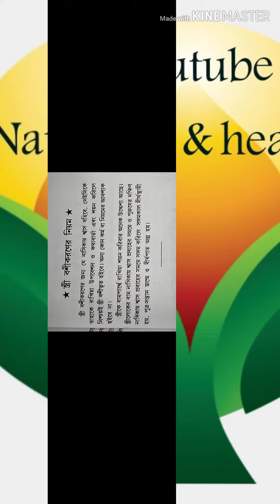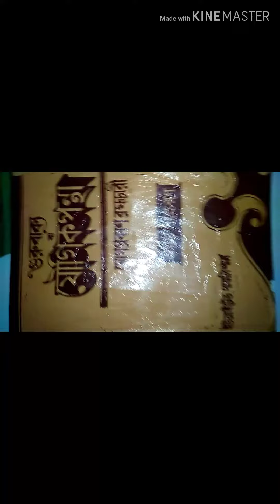অবাধ্য স্ত্রীকে বস করার নিয়ম।how to manage your wife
অবাধ্য স্ত্রীকে বস করার নিয়ম। কি উপায়ে নারী বস করা যায়, বউকে কিভাবে বস করা যায় তার সহজ ও ঘরোয়া উপায়।স্ত্রীকে বশ করার উপায়।যেটি বলে গেছেন যোগপ্রকাশ ব্রহ্মচারী মহাশয় ।